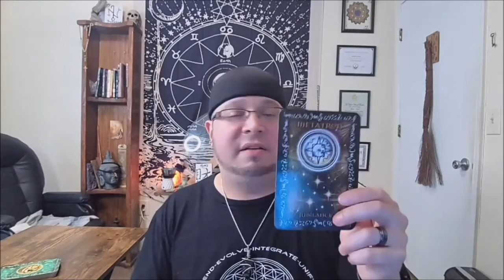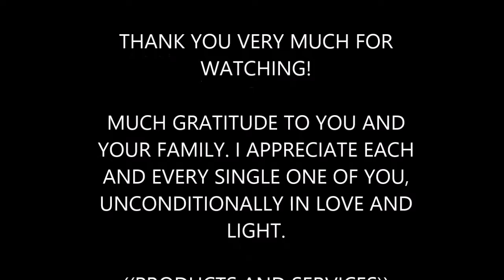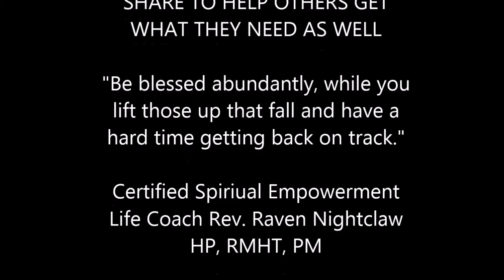OCT 28th 2021:SAGITTARIUS ZODIAC CHANNELED HOROSCOPE FOR OCTOBER 28 2021: TODAY'S DIVINE MESSAGE